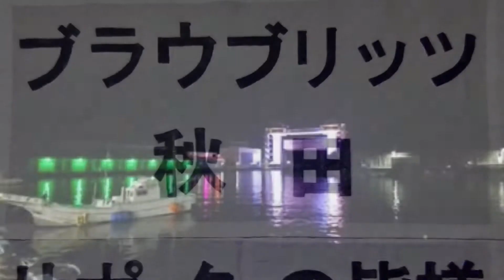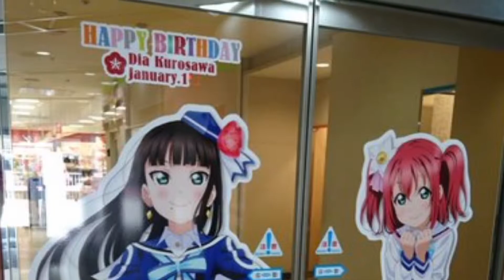第12節 アスルクラロ沼津 🆚 ブラウブリッツ秋田 イメージビデオ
第12節
アスルクラロ沼津 🆚 ブラウブリッツ秋田
宣伝イメージビデオです！